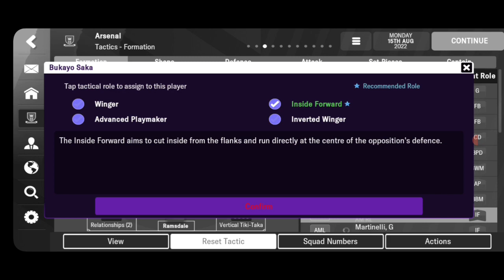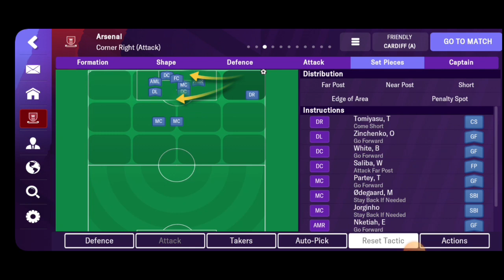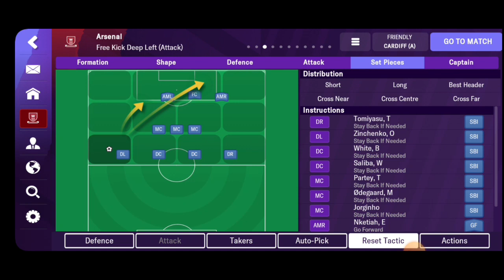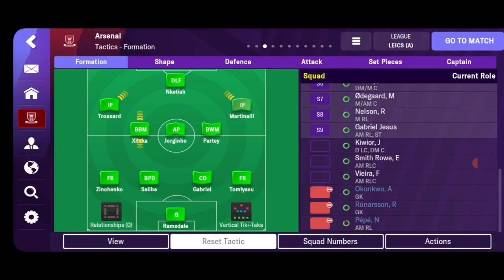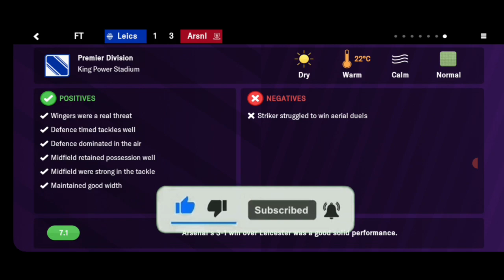Arsenal Winter Update Player Mikel Arteta 4-3-3 Taktik FMM 2023